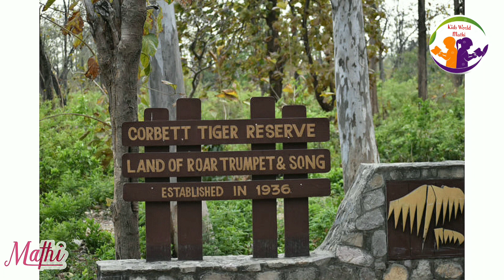jim corbett a hunter turned naturalist | Class 8 | Supplementary | tiger